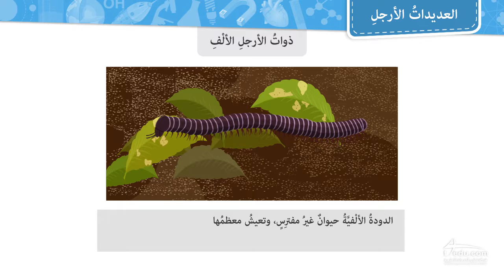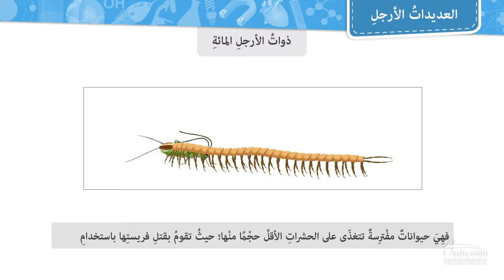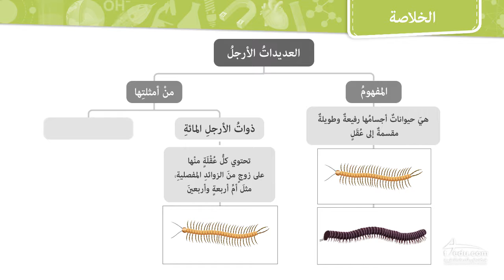عديدات الأرجل - الصف الأول متوسط